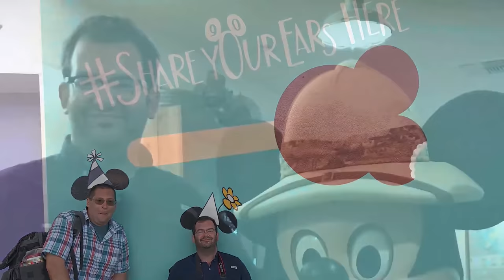Remembering Josh from EasyWDW.com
Join us as we remember our friend, Josh from EasyWDW.com . Josh passed away peacefully on March 10th, 2022.  His passing left a void in the Disney community that will never be filled. His wit and knowledge were unmatched, and he became a fan favorite on WDWNT shows.  This video contains just a few of our favorite things about Josh.